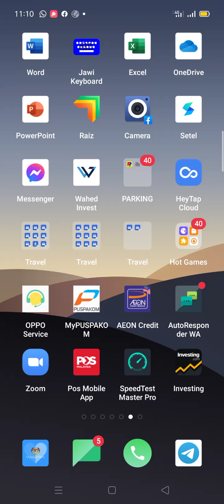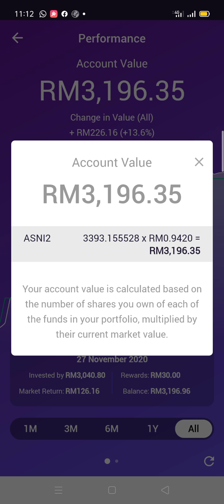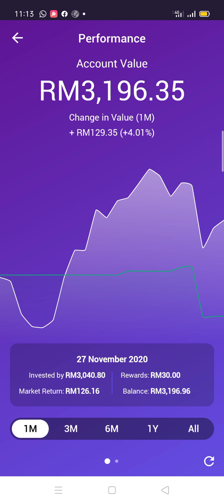Apakah yang ANDA DEPOSIT ( BELI ) ?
Saya kongsi portfolio : MODERATE

Berminat Bersama RAIZ PHILOSOPHY .